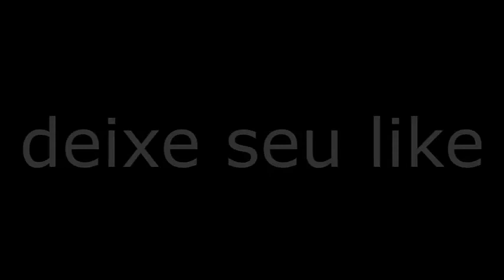DEPRESSÃO O MAU DO SÉCULO!!! MAS JESUS CURA!!!!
DEPRESSÃO O MAU DO SÉCULO!!! MAS JESUS CURA! ROMANOS. 8.31 JOEL. 3.10B É UMA DOENÇA ESPIRITUAL, QUE O REMÉDIO VAI SÓ REMEDIAR, OS PSIQUIATRAS SABEM QUE NÃO TEM CURA, POIS É DA ALMA, MAS JESUS CURA TANTO O CORPO QUANTO A ALMA. PROVÉRBIOS 24.10 JÓ.3.25. DEUS É FORTE.
E VOCÊ QUE TEM DEPRESSÃO DEIXE SEU PEDIDO DE ORAÇÃO.